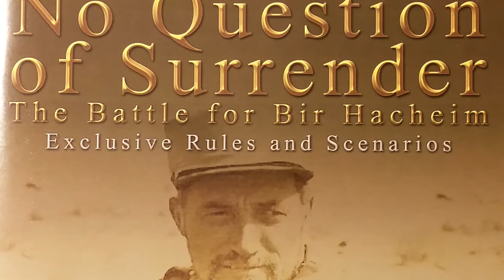Wargames and Wargamers Announcement: Video Chat Session, 20 February 2016, 7 to 9 pm (EST)